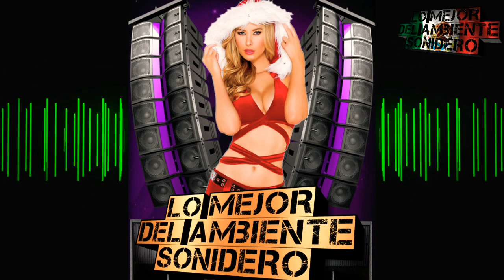Luna Lunita - Grupo Los Piratas De Tony Mey Cumbia Sonidera Limpia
UNA NUEVA VERSIÓN DE LUNA LUNITA  DE GRUPO LOS PIRATAS DE TONY MEY EXITO DE SONIDO CONSTELACIÓN 82
URIEL REYES Y LO MAS NUEVO

PRIMERO LO ESCUCHASTE AQUI DESPUÉS EN TODOS LADOS

PRÓXIMAMENTE MAS TEMAS LIMPIOS HQ

AQUI ENCONTRARÁS LAS MEJORES VERSIONES DE CUMBIAS CUMBIAS DE ESTRENÓ Y LO QUE ESTA SONADO CON LOS MEJORES SONIDOS EXITOS DEL AYER Y PARA RECORDAR

PRIMERO LO ESCUCHAS AQUI DESPUES  ENTODOS LADOS